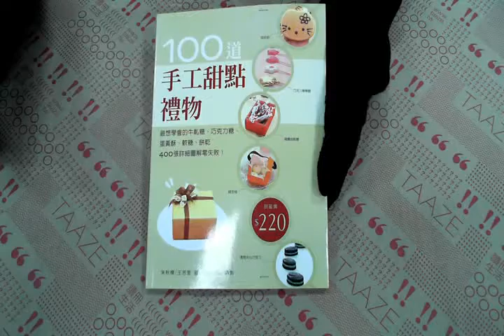TAAZE｜手工甜點禮物 100道：最想學會的牛軋 ... 二手書書況 9570452897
TAAZE｜讀冊生活網路書店「手工甜點禮物 100道：最想學會的牛軋糖、軟糖、 蛋黃酥、巧克力糖、餅乾，400張詳細圖解零失敗！」，找二手書請至